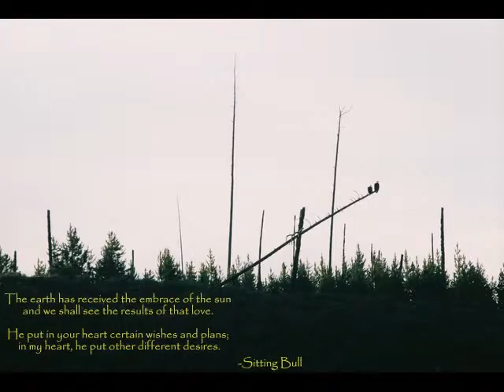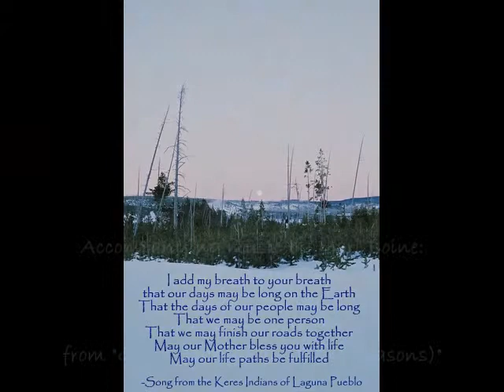Sacred Cycles: Yellowstone National Park through the Seasons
These are pictures I have taken in YNP. The song is "Silba Varjala" by Mari Boine. Enjoy!